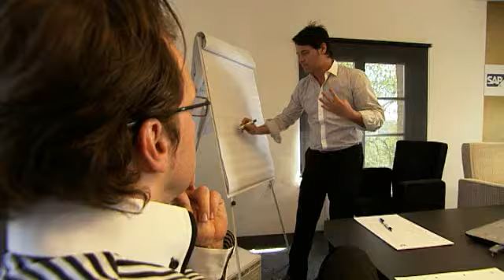SAP I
SAP 20 jaar